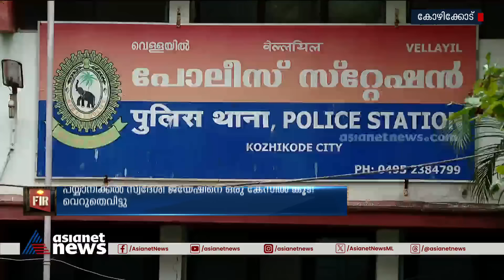സുന്ദരിയമ്മ കൊലക്കേസിൽ കോടതി വെറുതെവിട്ട ജയേഷിനെ പോക്സോ കേസിലും വെറുതെവിട്ടു | Sundariyamma case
സുന്ദരിയമ്മ കൊലക്കേസിൽ കോടതി കുറ്റവിമുക്തനാക്കിയ ജയേഷിനെ പോക്സോ കേസിലും വെറുതെവിട്ടു